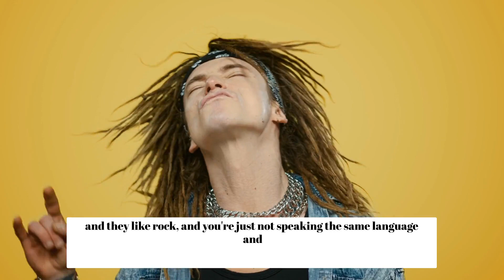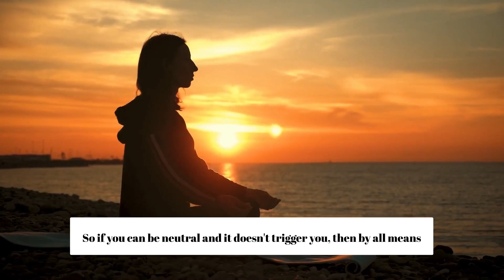Be Authentically You!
A question came up in my Ask Rebecca series this month about whether or not they should share their spiritual journey with others.  It's a question that I know many people are curious about, since there can be judgment and resistance when sharing about the signs we receive, how we feel connected to something bigger, and what deepens our faith.  This was my response to her given my own experience.  The most important thing is that we are our authentic selves and that we do not dim our light for others.  When we shine bright, we attract those who are in a similar place on their journeys and that will nurture a safe place for us to be true to ourselves.

If you have questions like this, my next Ask Rebecca series begins on July 6th!